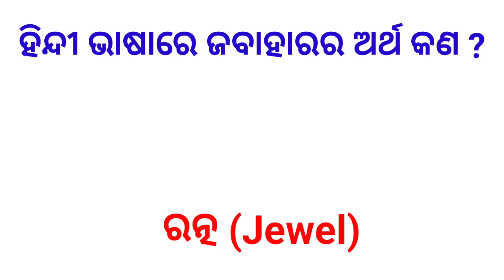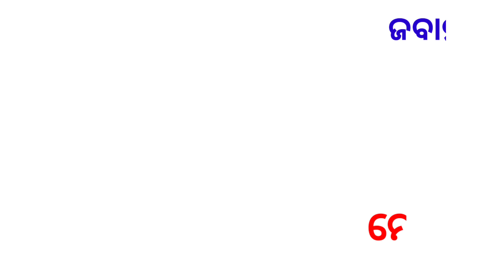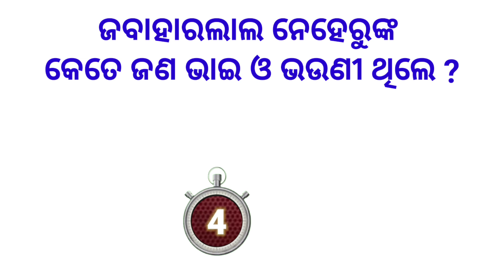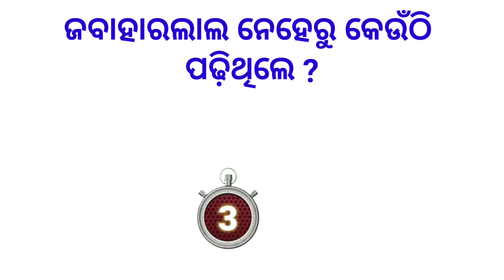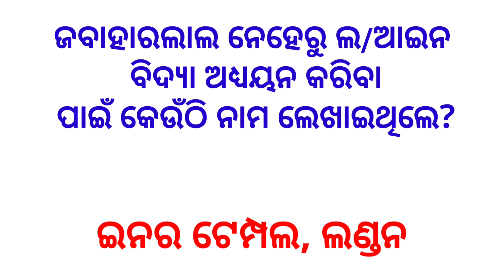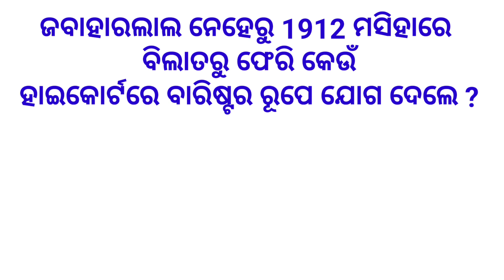Children day quiz in odia | General knowledge about Jawahar Lal Nehru | Shishu dibas quiz odia | GK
1. Odisha static gk for competitive exams
2. Odisha important gk
3. Odisha current affairs mcq
4. Odisha gk previous year question paper
5. ssc gk questions and answers odia
6. odisha general knowledge
7. odia quiz competition
8. odisha police gk question answer
9. odia grammar mcq questions
10. osssc odia grammar questions
11. History of odisha and india gk odia
12. Odisha geography mcq
13. odisha geography for competitive exams
14. Physical features of odisha and india mcq
15. world geography mcq in odia
16. Odisha geography for upsc
17. odisha geography gk in english
18. geography gk in odia
19. geography mcq in odia
20. odisha history for competitive exams
21. odisha history gk
22. odisha history mcq
23. ancient history of odisha mcq
24. odisha history mcq for ossc
25. odisha modern history mcq
26. odisha history mcq marathon
27. history of odisha and india gk odia
28. world history gk in odia
29. physical features of odisha and india mcq
30. history of odisha in odia
31. Current affairs in odia
32. Odisha economy mcq questions and answers
33. Odisha current affairs mcq
34. unacademy odia current affairs
35. Current affairs for odisha exam